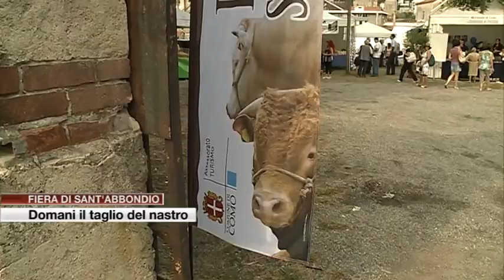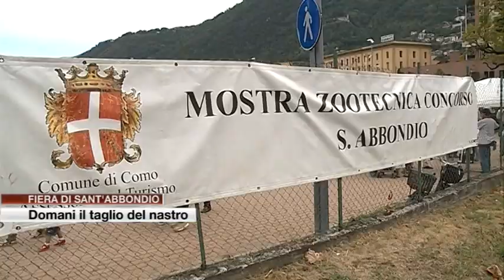Etg - Fiera di Sant'Abbondio, la festa di Como